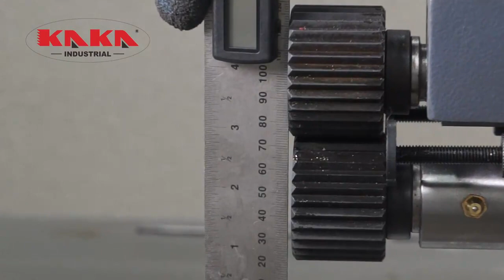Kaka industrial RM-08,7-In Throat 22 Gauge Sheet Metal Rotary Forming Machine Processing Capability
KAKA Industrial RM-08 Bead Roller Rotary Former Overview
Kaka Industrial RM-08 rotary former bead roller is a manually operated 7-Inch sheet metal forming machine. It is also an ideal choice for HVAC applications.Not only can it fulfill your forming operation, but also it can provide benefits such as easy operation, high precision forming as well as work timing reduction. Furthermore,this rotary machine has 6 set of dies, which include beading, crimping, burring and ogee beads.